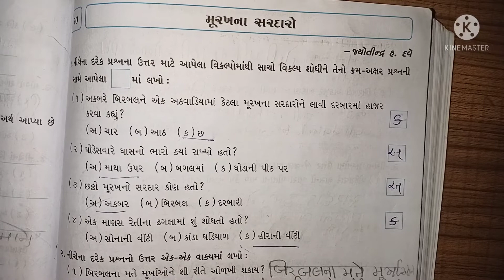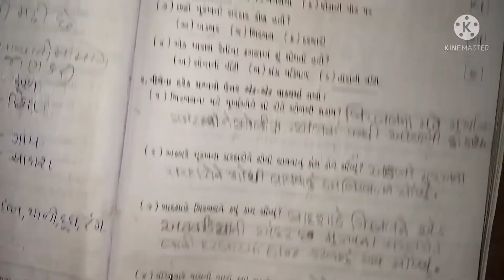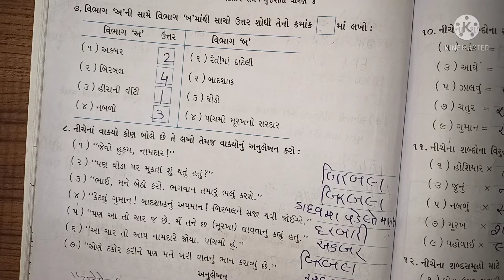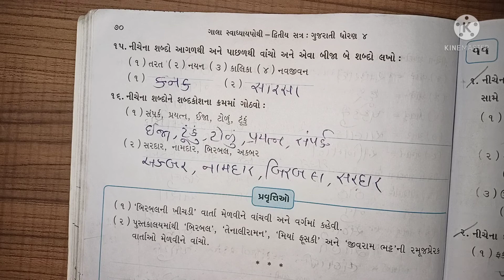Class 6 Class 4 Gujarati SL lesson 10 મુરખનાં સરદારો Workbook Solution Gujarat board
All chapters explanation, summary, exercise CBSE/GSEB/NCERT grade :- class 6 GSEB subject  :- gujarati workbook book :- gujarati workbook for semester 2 chapter ,10 :- મુરખનાં સરદારો Easy explanation in for other grades and subject study material. kindly visit and subscribe our channel Sarika study academy.
__________________ Sarikastudyacademy Textbooksolutions workbooksolution. ncertsolution મુરખનાં_સરદારો semister2 પાઠ૧૦ class6ગુજરાતીબીજીભાષાquestionandanswer gujaratboardsolution class1to10std.questionsandanswers In this video i explained science workbook chepter 10 મુરખનાં સરદારો so i hope you under stand the explanation and question and answers i hope this video help for your learning If you like than subscribe to my channel and hit the bell icon. .

Class 6 Gujarati SL workbook solution playlist links